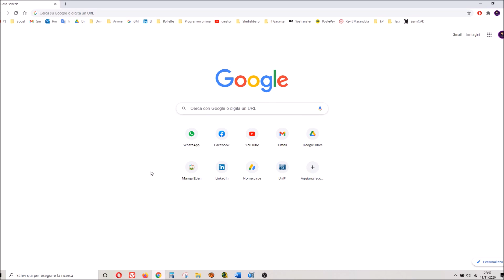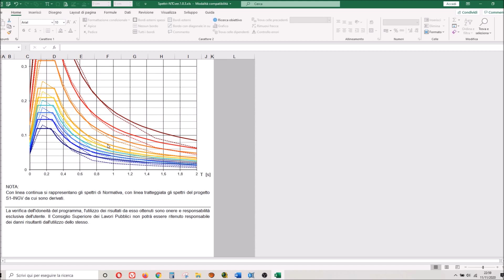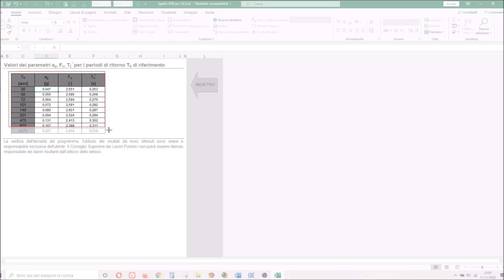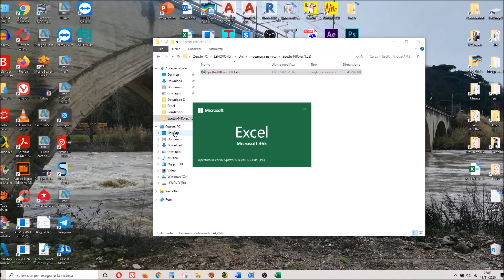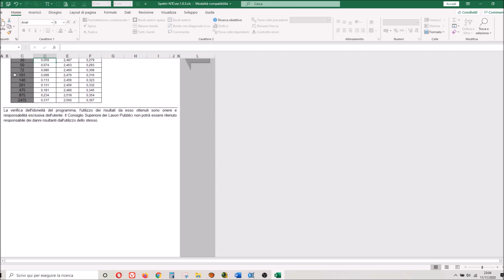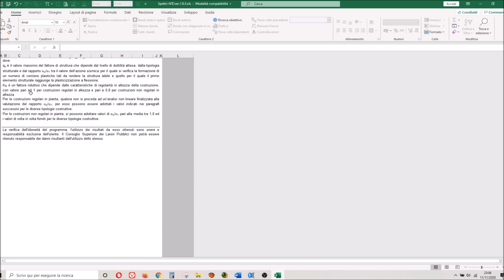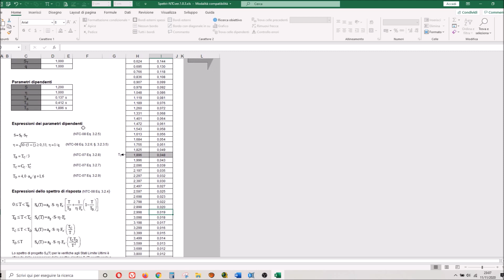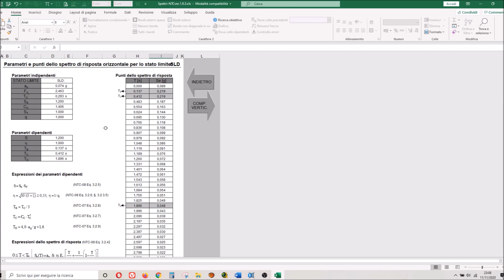𝟏𝟐 - 𝐈𝐧𝐠𝐞𝐠𝐧𝐞𝐫𝐢𝐚 𝐒𝐢𝐬𝐦𝐢𝐜𝐚 - Foglio di excel Spettri NTC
In questo video vediamo come scaricare e utilizzare il foglio excel Spettri NTC per trovare alcuni valori utili per il calcolo dell'azione sismica.

0:00 Sigla e introduzione
0:35 Scaricare il file
1:20 Apertura file Spettri NTC
1:35 Fase 1: Individuazione pericolosità sito
6:07 Fase 2: Scelta strategia progettazione
7:42 Fase 3: Determinazione azione progetto